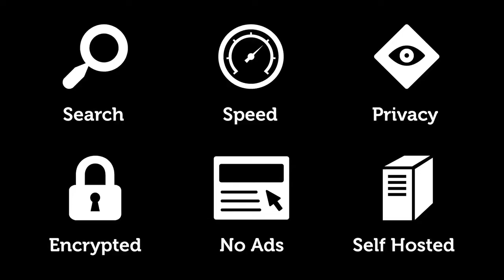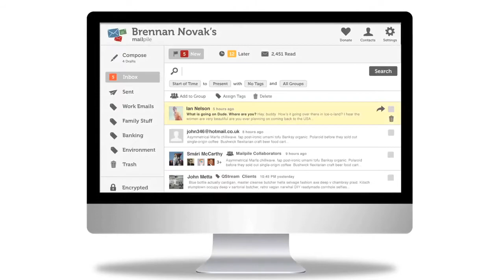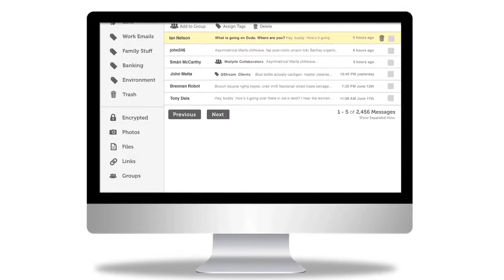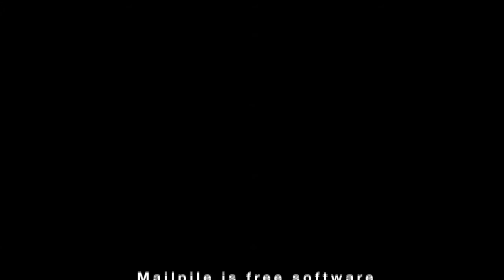Mailpile - taking e-mail back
Mailpile is taking email back from corporations & large silo companies like Gmail & Hotmail by creating an open source & free software alternative. Not only open & free, Mailpile is also extremely fast and has all the features you expect and depend on in your current email client.

Please donate to our IndieGoGo campaign running until September 15th, 2013 to help make Mailpile exist

Music used in this video:
"Go Do" and "Lilikoi Boy" by Jónsi

Various icons from The Noun Project thenounproject.com